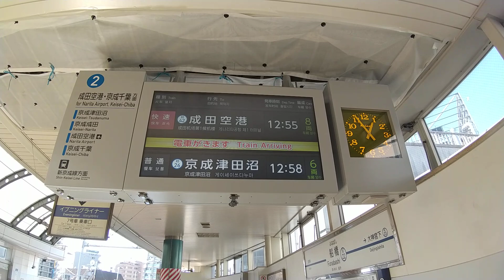速報京成船橋駅の放送が変わってる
本日撮影